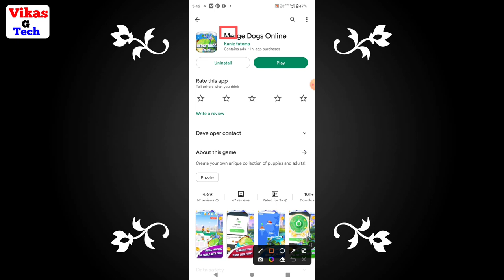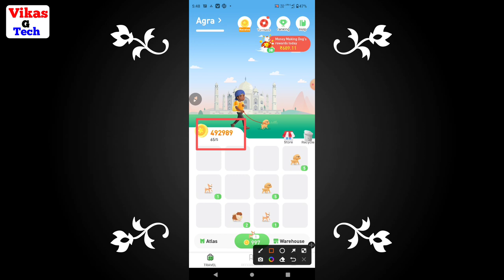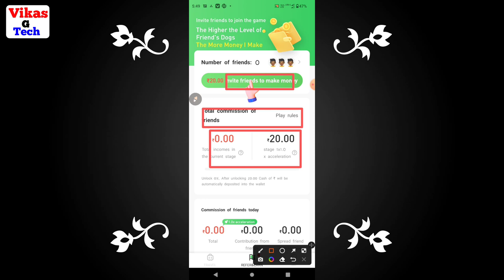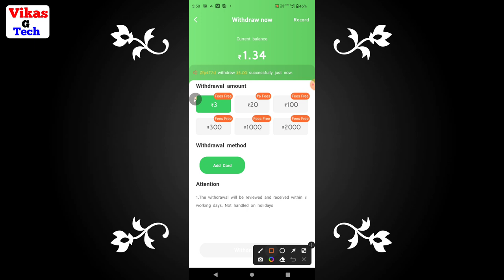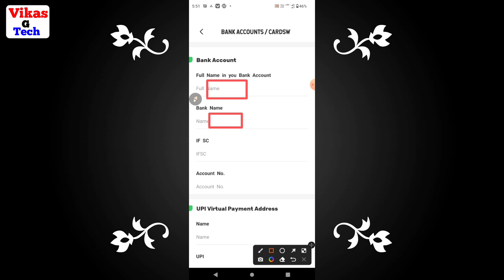merge dogs online app | merge dogs online app real or fake | merge dogs online se paisa kaise kamaye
Friend is video me bataya hoon ki "| merge dogs online app kaise use kare |" friend yadi aap ko video ke full information chahiye video ko poora dekhiye | Dosto video achhi lage to video ko like or channel par pahali baar aaye ho to channel ko subscribe kijiye friends yadi aap video ke bare me kuchh bhi poochhana chahate hai ya aap ke man me sujhhav ho to comment me jaroor bataye.